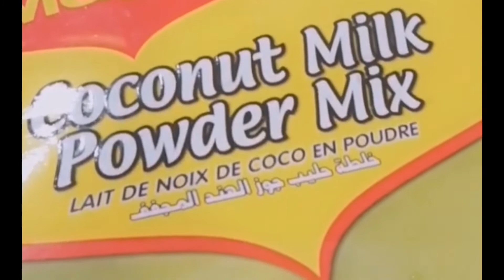Murang pang Meryenda